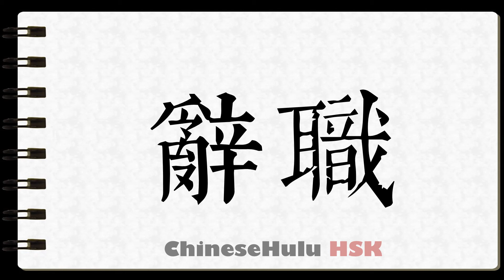How to Write resign from a position in HSK Chinese